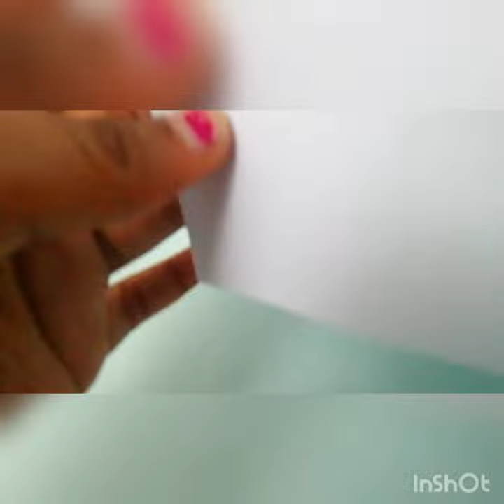DIY PENCIL CASE/NOTEBOOK